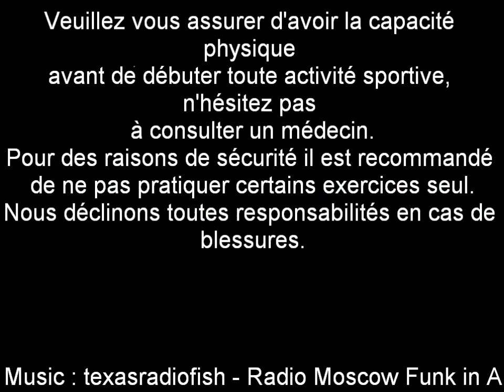Parcours Sportif - Barres Fixes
Vous pourrez retrouver ici des informations utiles et pratiques sur cette activité sportive. Entre autre, certains lieux de pratiques, ce qui les compose ou encore comment nous rejoindre pour une session d'initiation ou de perfectionnement.

Veuillez vous assurer d'avoir la capacité physique avant de débuter toute activité sportive, n'hésitez pas à consulter un médecin.
Pour des raisons de sécurité il est recommandé de ne pas pratiquer certains exercices seul.
Nous déclinons toutes responsabilités en cas de blessures.